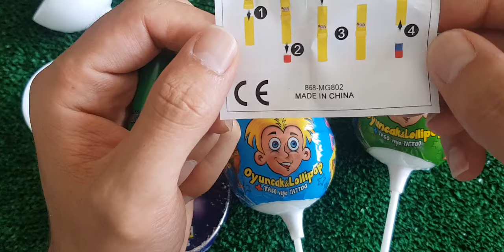ASMR RAINBOW DESSERTS FROZEN NIK-L- NIP COLOR ICE CREAM 무지개 디저트 얼린 닉 클립 아이스크림 먹방 CANDY MUKBANG